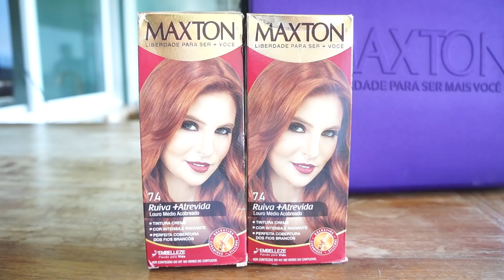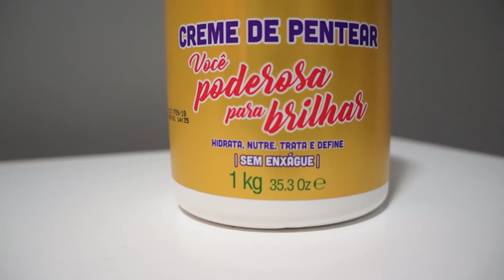TUTORIAL DE COMO FICAR RUIVA EM CASA! por Nayara Rattacasso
SNAP: NayRattacasso

Quem editou este vídeo ↓
Conheça o trabalho no Insta: @erickdbbc

*Este vídeo contém publicidade pra Embelleze